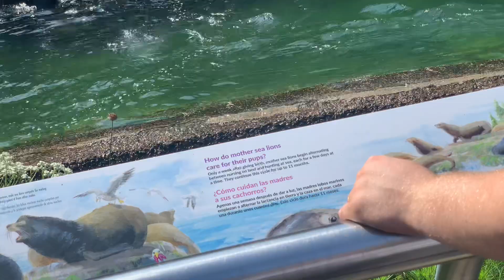June 26, 2023